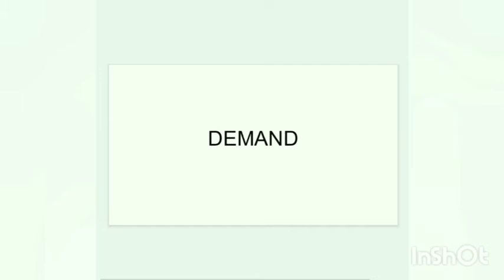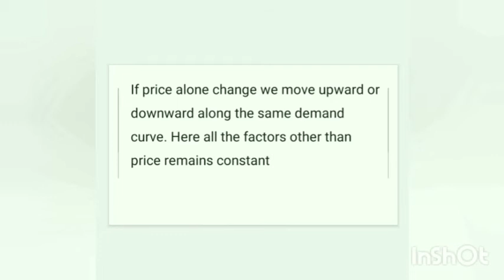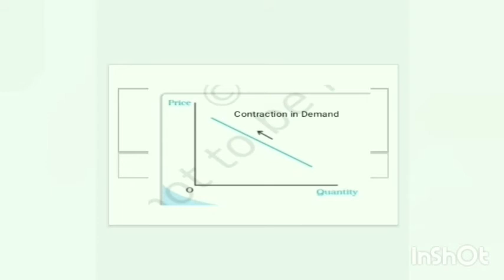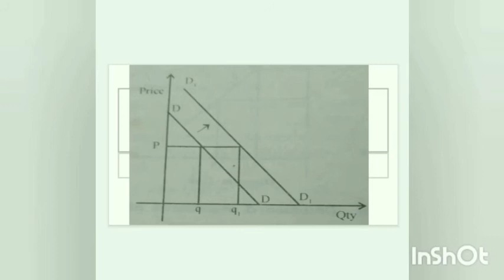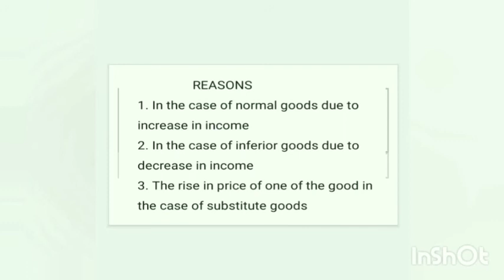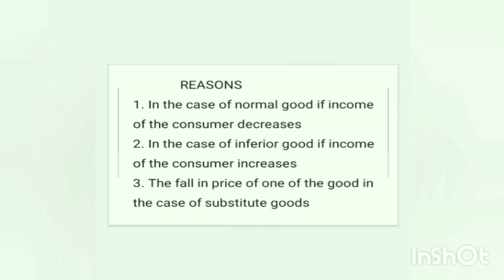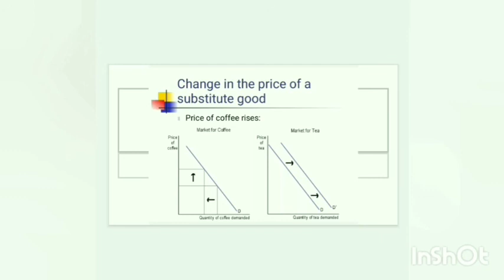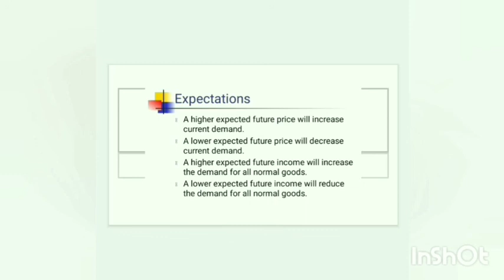IN DEMAND#Farookhss#Ashraf C#HSST ECONOMICS #